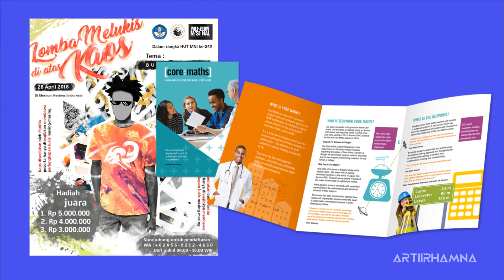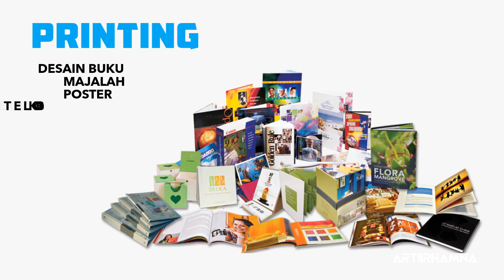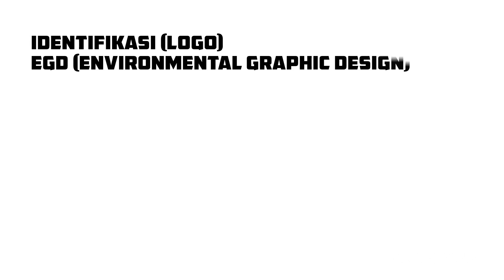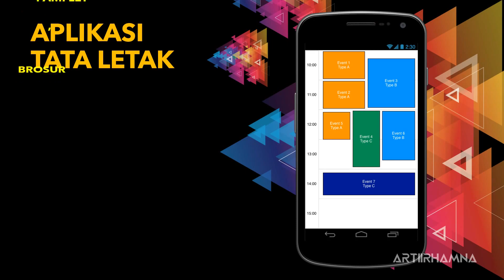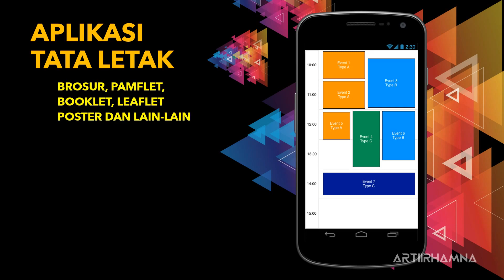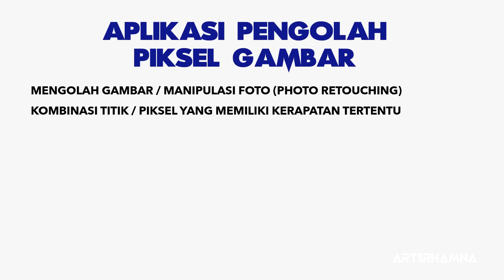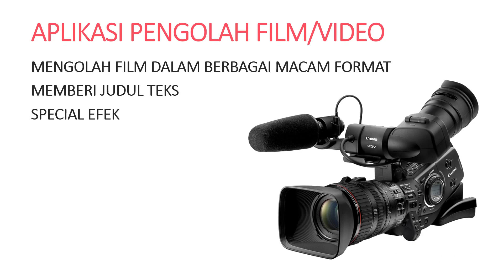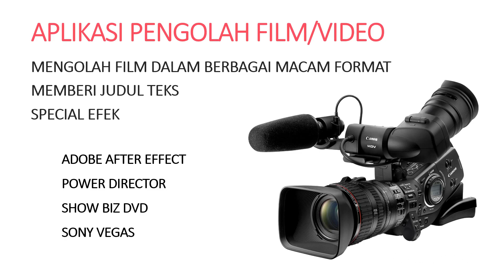MENGENAL DESAIN GRAFIS #1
Perangkat Pengolah Desain Grafis
#1 Mengenal Desain Grafis

Video Pembelajaran Daring Kelas XII SMA Mujahidin Pontianak
Mata Pelajaran Teknologi Informasi dan Komunikasi (TIK)
Materi Pengenalan Desain Grafis
1. Pengertian Desain Grafis
2. Kategori Desain Grafis
3. Jenis Pengolah Desain Grafis